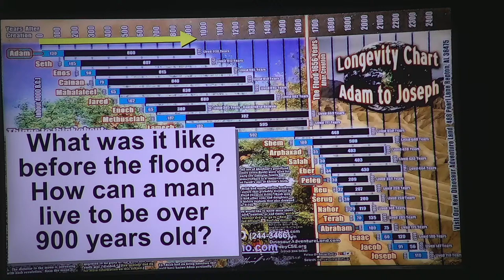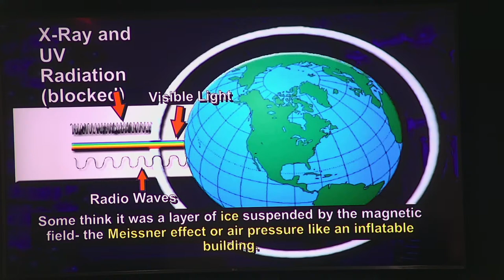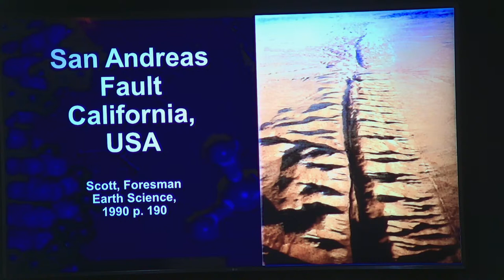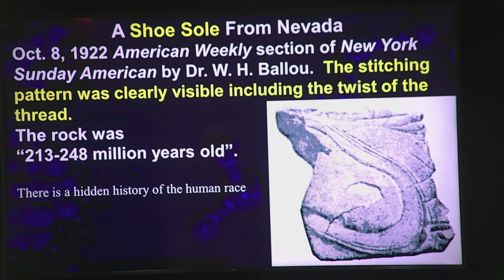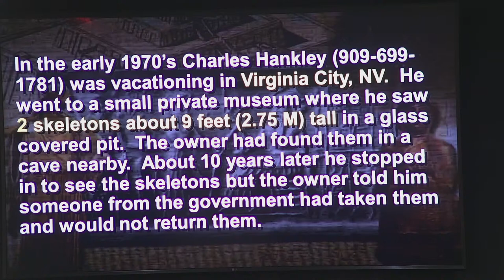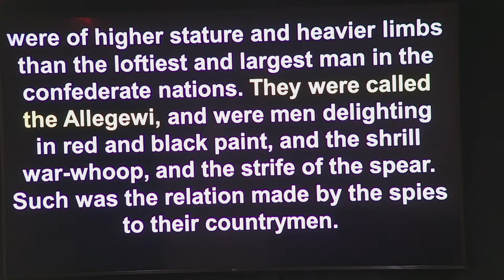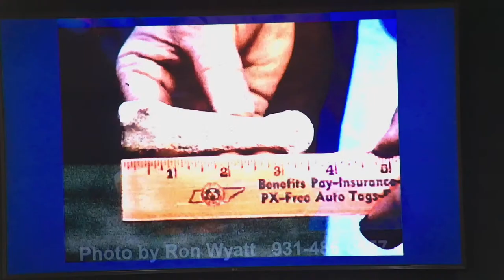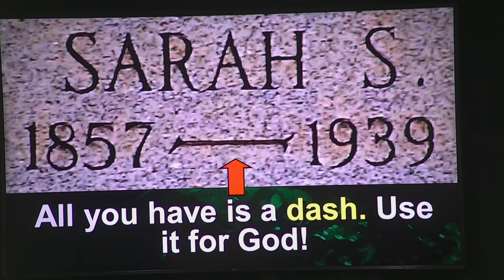Devilution - Part 7